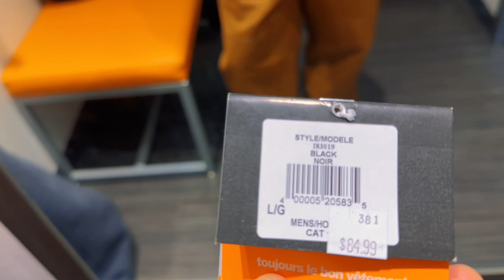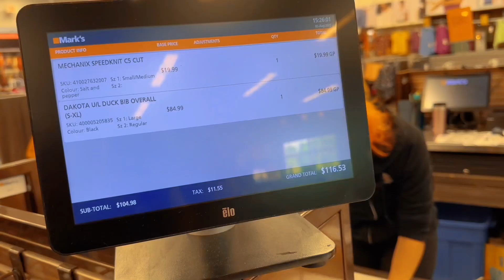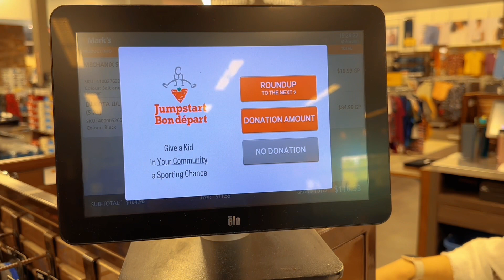Looking for heated Jackets goes wrong Part 1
we are supposed to be buying a Heated Jackets for Winter but unfortunately We bought which in not in the plan ;)